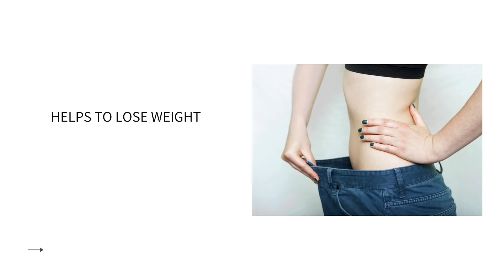Why warm water and honey are good for health.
1) Coughing: It helps to fight cough and throat infection.

2) Helps to Lose weight

3) Helps to keep skin clean & clear.

4) Helps improve digestion.